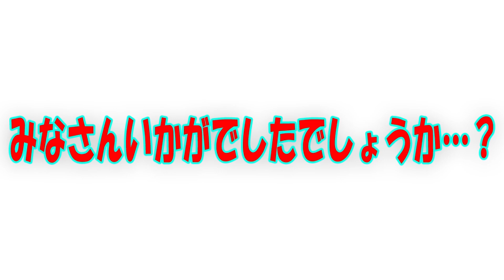【屁理屈注意】どんな竹永が求められているのかっ！？真剣に考えた結果…【YouTube】【分析】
本日は…自分自身を分析してまいりましたぁっ！
果たして…？

作詞　竹永
作曲　構成作家　平島太郎